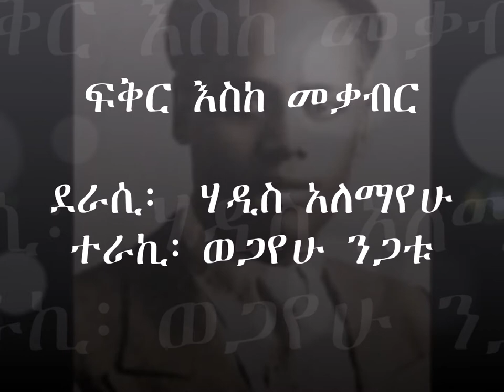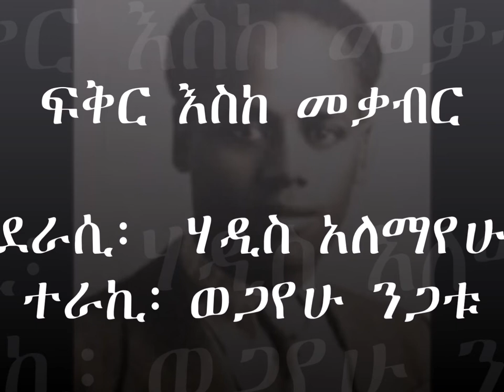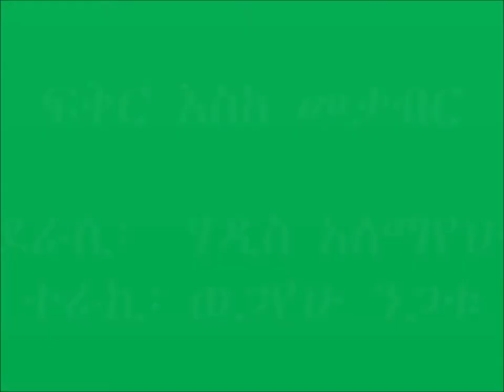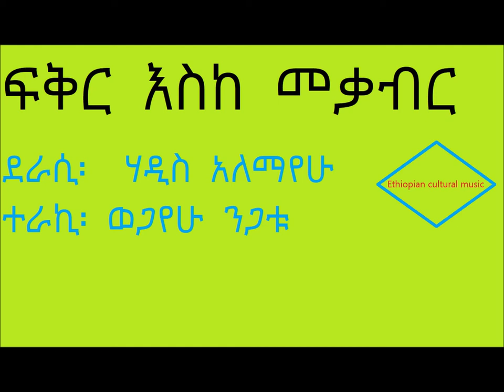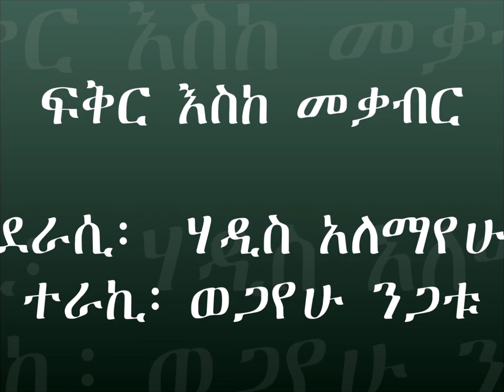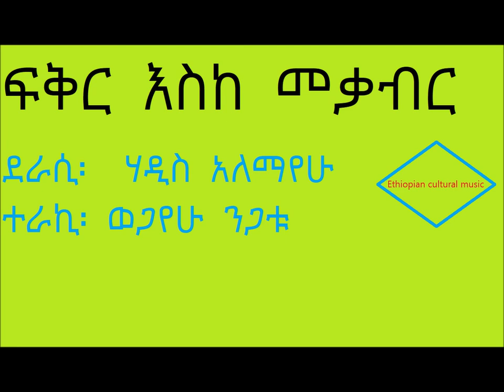ፍቅር እስከ መቃብር ክፍል 32 መጠጊያ fikir eske mekabir part 32 Metegiya